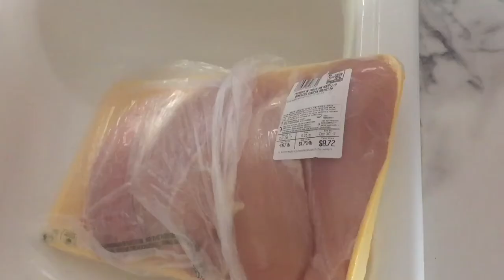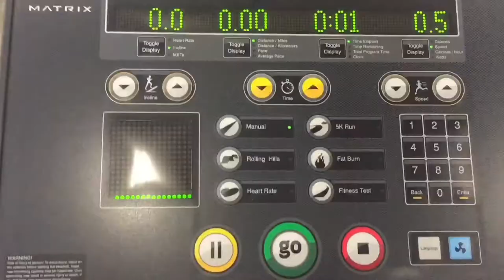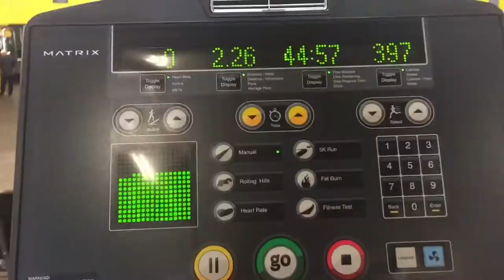satsun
great weekend :)